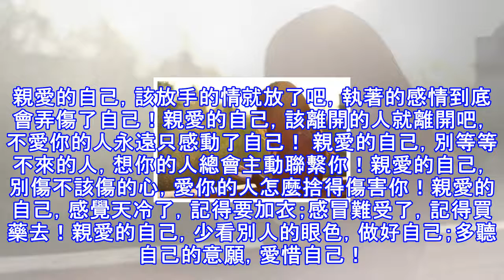不再難為自己，不再委屈自己！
親愛的自己，該放手的情就放了吧，執著的感情到底會弄傷了自己！親愛的自己，該離開的人就離開吧，不愛你的人永遠只感動了自己！ 親愛的自己，別等等不來的人，想你的人總會主動聯繫你！親愛的自己，別傷不該傷的心，愛你的人怎麼捨得傷害你！親愛的自己，感覺天冷了，記得要加衣；感冒難受了，記得買藥去！親愛的自己，少看別人的眼色，做好自己；多聽自己的意願，愛惜自己！ 親愛的自己，寂寞的時候，聽聽音樂；開心的時候，哼哼歌曲！親愛的自己，有人冷漠，就不去理會，被人在乎，就拿命珍惜！ 親愛的自己，一切想不通的心情，睡一覺就好；所有放不下的感情，給自己開導！親愛的自己，忍受夠了，就痛快的發一次脾氣；壓抑久了，就淋漓的流...